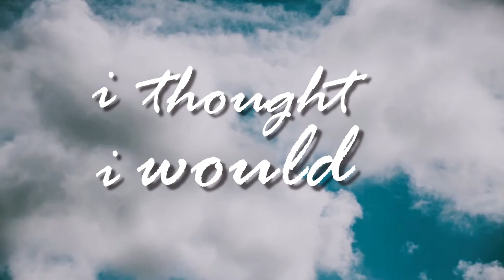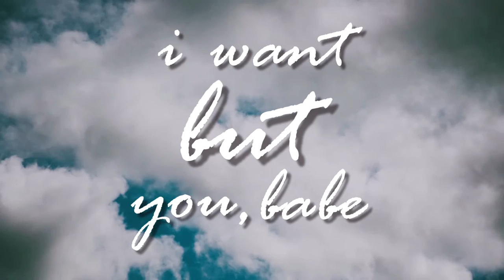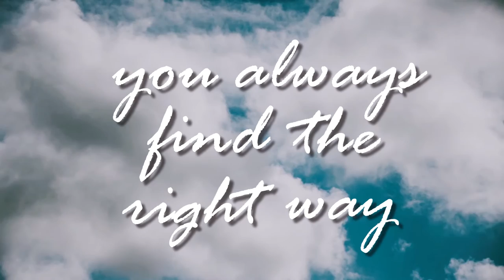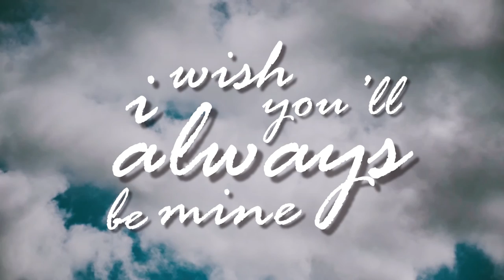José Aguilera - i want u forever (official lyric video)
Copyright ® 2021.

i want u forever by José Aguilera ® J.A. Records